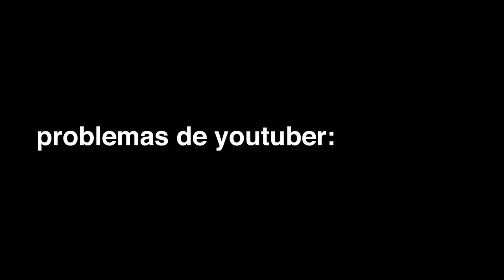EL MEJOR SANGUCHE DEL MUNDO (no es joda)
denada x compartirles mi receta milenaria

✚ vsco: martibenza

representante: @josemlevy